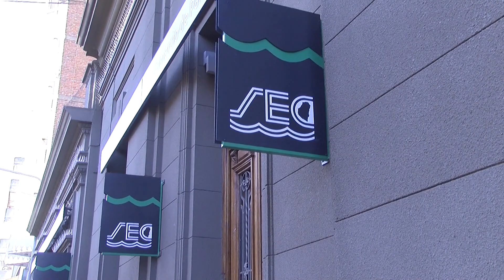Cerró el bazar El Entrerriano de Gualeguaychú